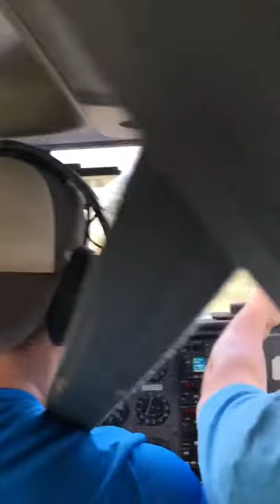Landing the Cessna 172 in Winchester Virginia